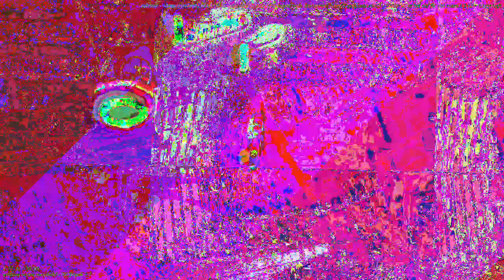[EPILEPSY WARNING] Movie 23 07 11 00h42m57s